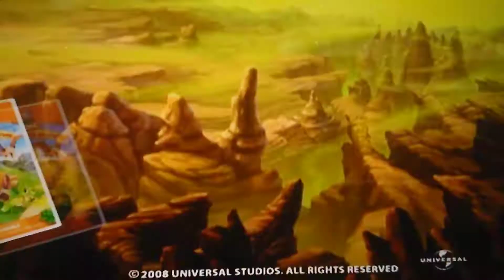March 25, 2018